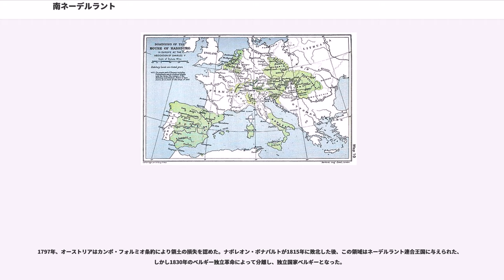南ネーデルラント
南ネーデルラント（みなみネーデルラント、）は、スペイン（1579年 - 1713年）、オーストリア（1713年 - 1794年）及びフランス（1794年 - 1815年）により支配された低地諸国の一部の地域を指す。時代によって、スペイン領ネーデルラント、オーストリア領ネーデルラントとも呼ばれる。この領域は、現在のベルギーのほとんど（リエージュ司教領を除く：ここは神聖ローマ帝国の一部であった）とルクセンブルク（現在のベルギーのリュクサンブール州、ドイツのラインラント＝プファルツ州の一部も含む）と、1678年までは北フランスの一部を含んでいた。

ネーデルラントは非常に裕福であったため、負債を抱えていたハプスブルク家にとって重要な土地であった。しかし、他のハプスブルク領と異なり、ネーデルラントは商人階級の地位が高い土地であった。ブリュッセルを起点とする帝国郵便が貿易網として商人へ利益をもたらしていた。この郵便事業は、ランニングコストではなくイニシャルコストの解決を目的として、早くから裾野広く民間の参入を許した。スペインはハプスブルク家の戦費を徴収するために重税を課そうと試みたし、それは昔からあるネーデルラントの特権を守るための口実ともなっていた。これは、宗教的に非寛容で頑固なカトリック教国のスペインの統治に対する抵抗とともに、1570年代のスペインに対するネーデルラントの反乱につながった。

ホラントとゼーラントに率いられた北部7州は、1581年にネーデルラント連邦共和国として独立を得ることができたが、南ネーデルラントはパルマ公アレッサンドロ・ファルネーゼの活躍でスペインにより再占領された。南ネーデルラントは18世紀初めに行われたスペイン継承戦争によりオーストリア・ハプスブルク家に継承された。

オーストリアの法律では、古くからある特権に基づいた各州の防衛というものが、2世紀前のフェリペ2世の時と同様に、ヨーゼフ2世にとっても問題となった。これは、1789年から1790年頃にかけて大きな反乱を引き起こした。オーストリア領ネーデルラントは最終的にフランス革命軍により失われ、フランスに併合された。

続くナポレオン戦争の後、1815年のウィーン会議において、オーストリアのネーデルラントの喪失は確定された。ウィーン体制下で、この地はオラニエ＝ナッサウ家の下に北部ネーデルラントとともにネーデルラント連合王国へ統合された。南東のルクセンブルク大公国は、同時にドイツ連邦にも属することになったが、これはオラニエ＝ナッサウ家がライン地方に持っていた所領を巡ってプロイセン王国との間で駆け引きが行われた結果であった。

1830年に、カトリックが優勢な南部はベルギー王国として独立した（北部はカルヴァン派が優勢であった）。1839年にルクセンブルクの北西の2/3の領域はベルギーに併合されてリュクサンブール州となった。ウィレム1世は残存地域からなるルクセンブルク大公国の自治を承認したが、その署名自体は1867年まで行われなかった。

オランダ（ネーデルラント）王は1890年までルクセンブルク大公であった。しかし、ウィレム3世の死後、ウィルヘルミナ女王がオランダの王位を継承した際に、サリカ法典に従うルクセンブルクは、女王による統治とその権利を認めなかった。そのため、オランダとルクセンブルクの同君連合は終わりを告げた。

広義のスペイン領ネーデルラント（オランダ語："Spaanse Nederlanden"、スペイン語："Países Bajos españoles"）は、1482年以降ハプスブルク家の統治下にあった17州を指す。1556年以降はスペイン・ハプスブルク家の統治下に置かれた。北部諸州は八十年戦争（1568年 - 1648年）を経てハプスブルク家の統治から分離し、1581年の誓約（英：Oath of Abjuration）の後、ネーデルランド連邦共和国として独立した。南部諸州はハプスブルク家の統治下に残り、狭義のスペイン領ネーデルラントとなった。

スペイン領ネーデルラントは、以下の領土より構成されていた。

首都はブラバントのブリュッセルであった。

17世紀の初め、ブリュッセルには豪華な宮殿が存在し、それは、フェリペ3世の姉イザベラ大公妃と彼女の夫である皇帝マクシミリアン2世の子アルブレヒト...